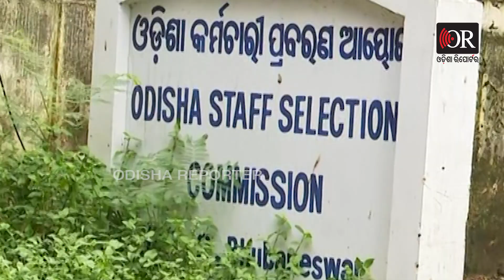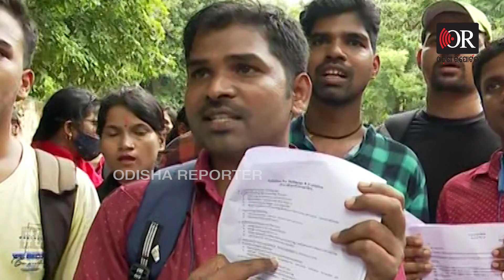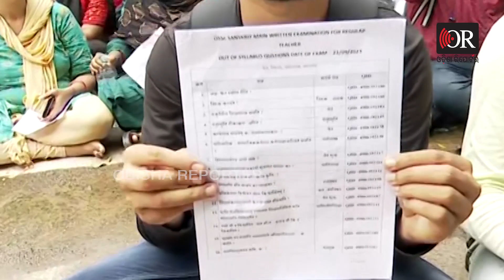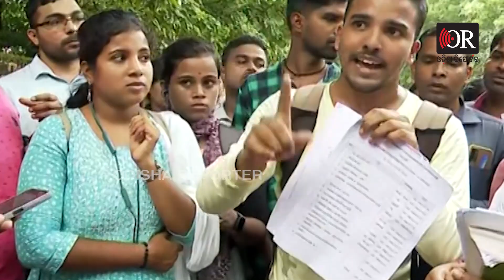ଦୌଡ଼ି ପଳାଇଲେ ଅଭୟ..! | Odisha Reporter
ଓଡ଼ିଶା ଷ୍ଟାଫ୍ ସିଲେକ୍ସନ ମାଧ୍ୟମରେ ହିନ୍ଦୀ ଓ ସଂସ୍କୃତ ଶିକ୍ଷକଙ୍କ ନିଯୁକ୍ତି ପାଇଁ ହୋଇଥିଲା ପରୀକ୍ଷା । 21 ସେପ୍ଟେମ୍ବରରେ ସଂସ୍କୃତ ପାଇଁ ପରୀକ୍ଷା ଥିବାବେଳେ, 22ରେ ଥିଲା ହିନ୍ଦୀ ନିମନ୍ତେ ପରୀକ୍ଷା । ଆଉ ବଲୀଙ୍ଗୀରରୁ ବାଲେଶ୍ୱର । କୋରାପୁଟରୁ କେନ୍ଦ୍ରାପଡ଼ା ସବୁଠୁ ଆସି ପରୀକ୍ଷା ଦେଇଥିଲେ ଶହ ଶହ  ଚାକିରୀ ଆଶାୟୀ । ଆଉ ପ୍ରଶ୍ନପତ୍ରରେ ବ୍ୟାପକ ତ୍ରୁଟି ଥିବା ଦର୍ଶାଇ ଆଜି ଓଡ଼ିଶା ଷ୍ଟାଫ ସିଲେକସନର ଅଧ୍ୟକ୍ଷଙ୍କ କାର୍ଯ୍ୟାଳୟ ଆଗରେ ବସିଥିଲେ ।